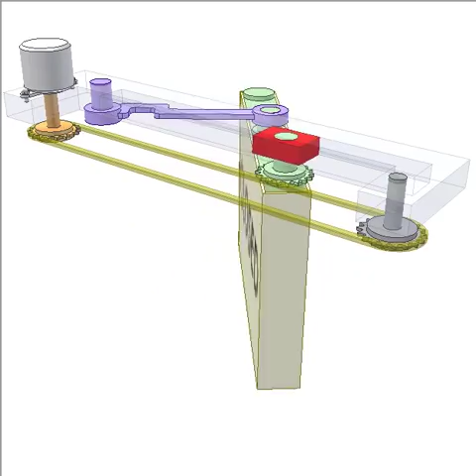Open/Closed plate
Violet crank, green conrod and red slider create a slider-crank mechanism, where the conrod is shorter than the crank.
Thanks to chain drive (orange, grey sprockets and yellow chanin) the mechanism is driven by white motor. Driving force is applied to green sprocket fixed to the conrod.
Force applied to red slider is not workable due to facing dead positions.
Force applied to violet crank is not workable due to facing 90 deg. pressure angle.
The Open/Closed plate occupies the same place after flipping. The flipping  happens only in front space of the plate.
If the motor must be distant from the plate, it’s possible to use Bowden cable driver to transmit torque to the green gear.